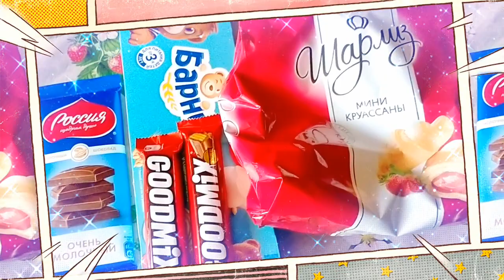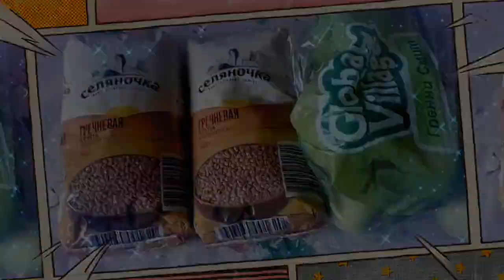"УЖАСНО ЗАМЁРЗЛА"🥴 или/"РАСПАКОВКА ПРОДУКТОВ"🛍️